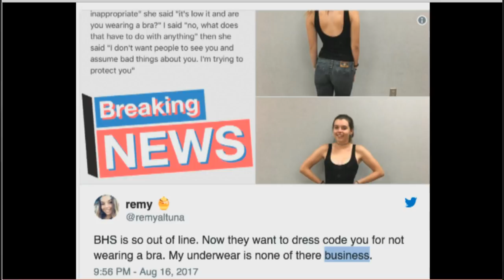Student told that not wearing a bra makes 'people assume bad things'